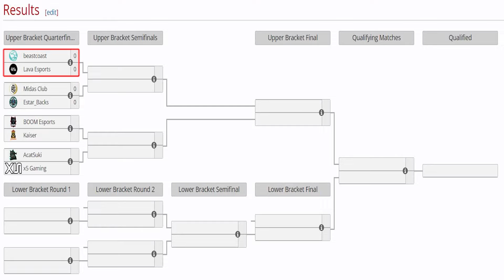BEASTCOAST vs LAVA [BO3] - PAYK, LUMPY vs LUMIERE, FRANK - ELITE LEAGUE DOTA 2